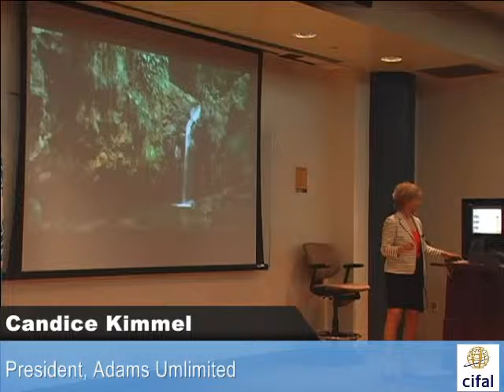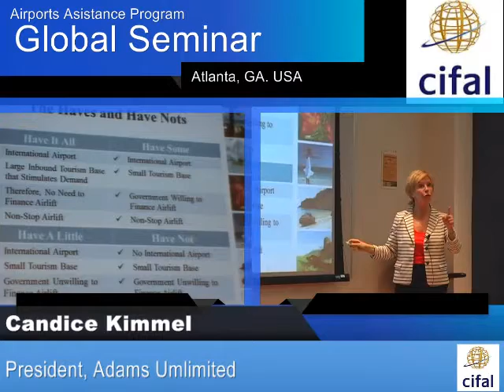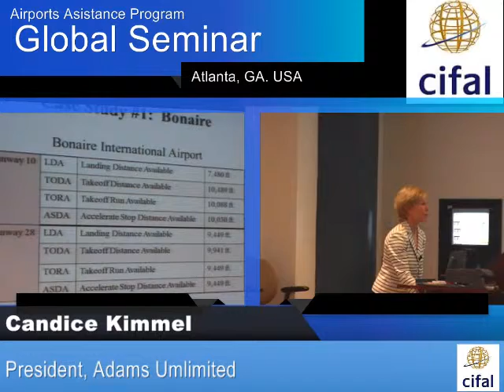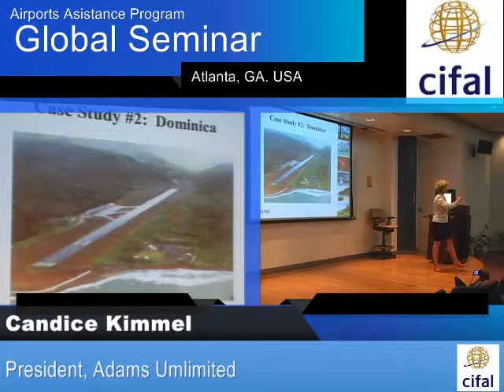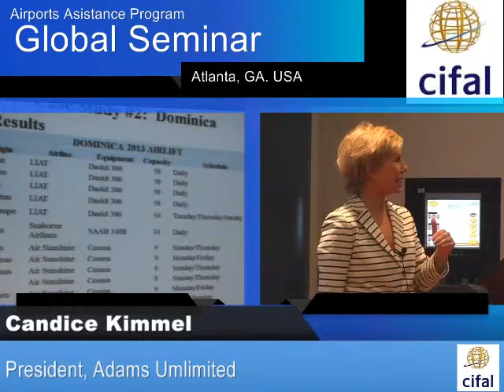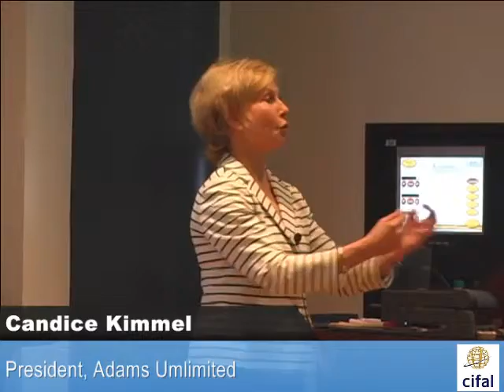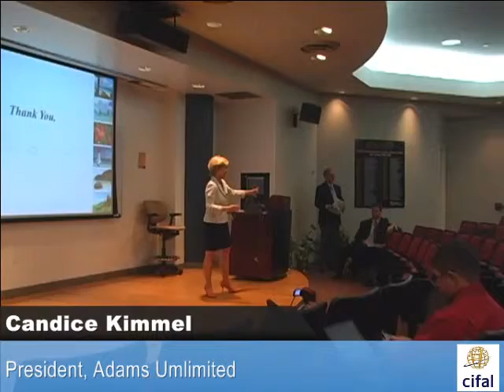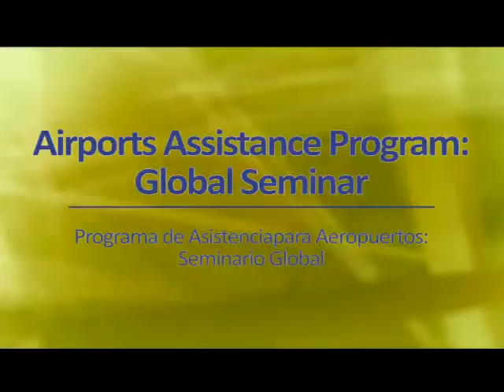Candice Kimmel at CIFAL Atlanta conference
Live broadcast by CIFALMerida.tv